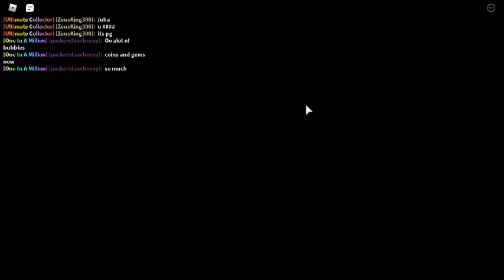Borrowing my friends Gingerbread Shard and a surprise at end.